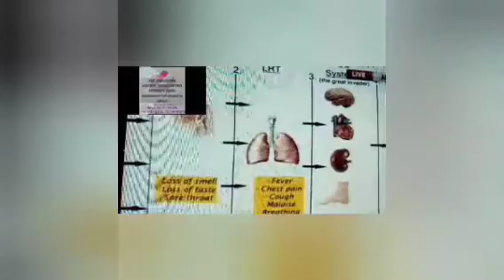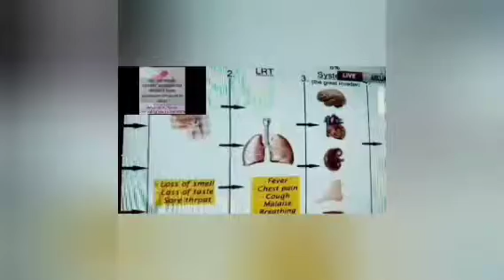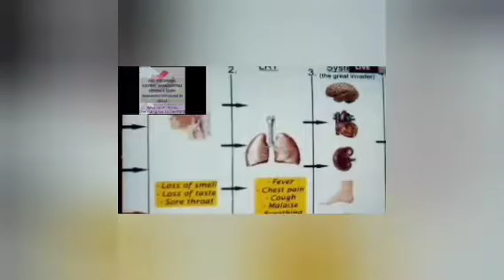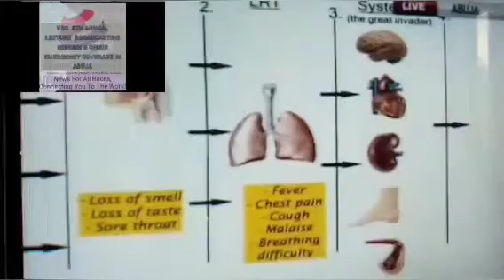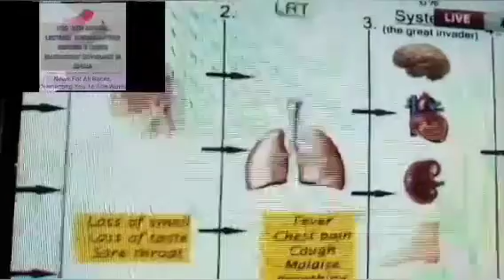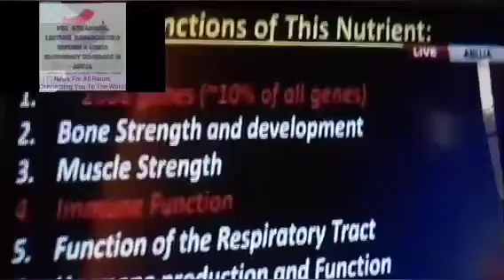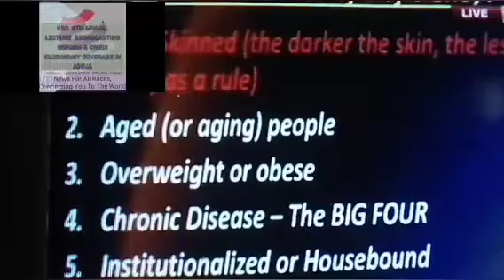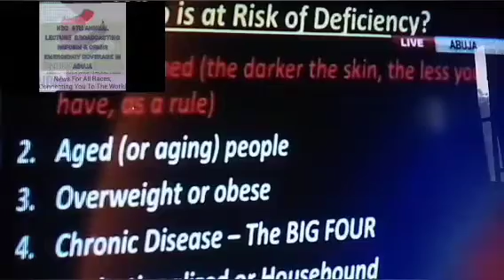NBC 6th Annual Lecture (1)